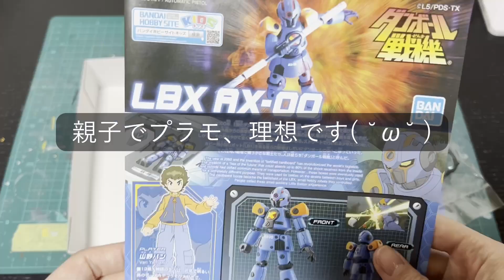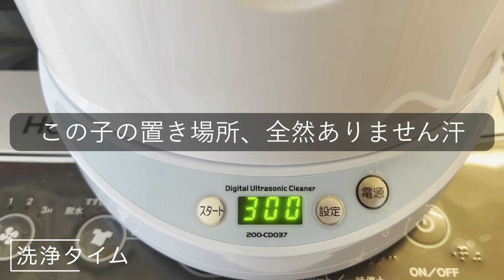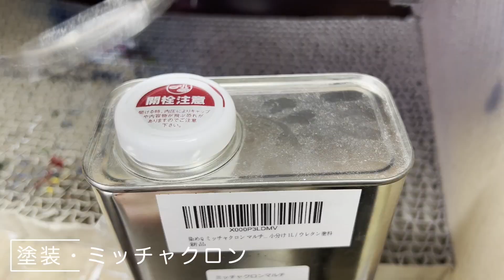【ダンボール戦機】LBX AX-001をホワイトデーっぽく塗装したら可愛くなったよ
いつも見てくださる皆さん、この動画を見つけてくれた皆さんに感謝です！！！
今日はホワイトデーということで、バレンタインに引き続きダンボール戦機のプラモデルで遊んでみました。
自分で作った色が成功するのは嬉しいですね(〃ω〃)
私は旦那にバレンタインを渡したので、お返しが楽しみです。

バレンタインデーの動画もぜひ見てください(^-^)

※コメント機能をオンにしていますが、youtubeがコメントをオフにすることがあります泣
適宜コメントをオンにするのでよろしくお願いします。
※コメントしてくれているのに表示できていない事態がたまに発生しております泣
こちらの通知欄でコメントは拝見できますが、返信できなくて大変申し訳ありません泣泣泣